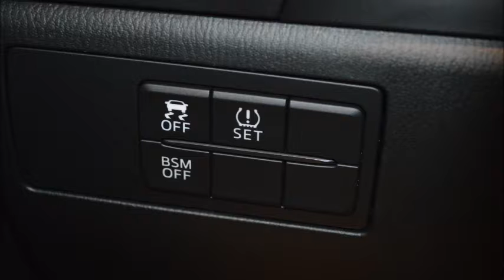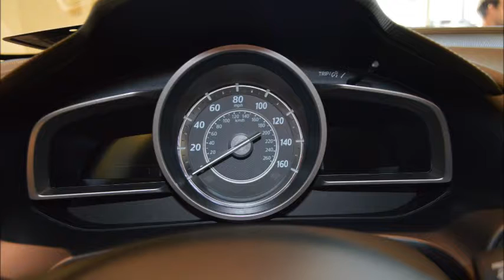Beach Automotive New M1590 2014 Mazda Mazda3 Grand Touring Myrtle Beach